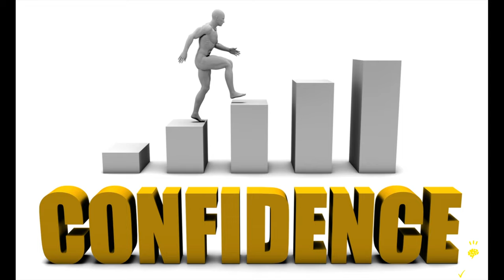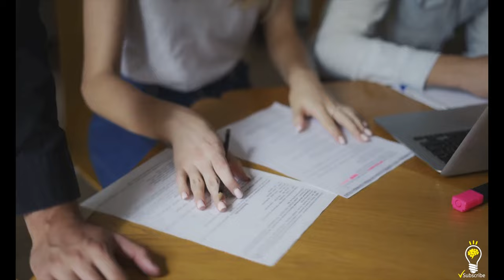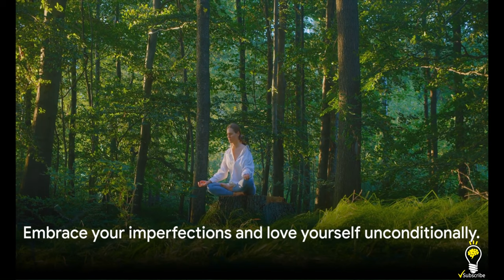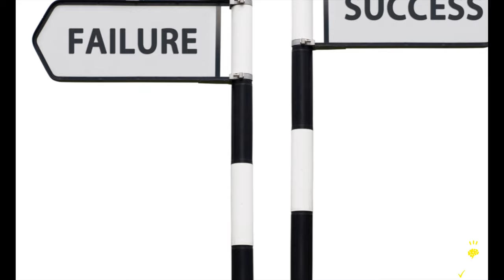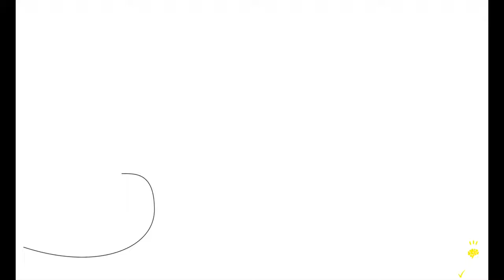Break These Bad Habits To Supercharge Your Confidence Today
Are you not confident? Do you need a confidence boost? You need to break these bad habits now to become the best version of yourself.
Confidence can be faked and bad habits can be broken with dedication and persistence.

You are killing your own confidence with these simple strategies that can be changed.
Bad habits can be fixed and it only takes 1 month to change.
Confidence is key with any area of life.
Lets learn how to unleash our inner potential.

Unlock your true potential and reclaim your confidence! Have you lost your confidence over the last few months or years? Do you need to reclaim your confidence? Do you need a boost of confidence for that job interview? or that date? or just in everyday life? If so, then you are in the right place.

Join us in this eye-opening video as we expose the 10 sneaky habits that may be silently sabotaging your self-esteem.

Discover simple yet powerful methods to break free from these destructive patterns and build a strong foundation for lifelong confidence. Don't let these habits hold you back any longer – it's time to transform your life!

Let's empower each other and embrace our full potential!

Random Facts Channel is an entertaining and educational online platform that offers a fascinating range of interesting and obscure facts.
The channel features a variety of content, including videos, infographics and shorts, that cover a wide range of topics, from history and science to pop culture and current events.

One of the most exciting aspects of Random Facts Channel is the diversity of its content. Viewers can learn about anything from the origins of the smiley face to the chemistry behind why onions make you cry.

The channel's team of expert researchers and writers work tirelessly to bring viewers the most fascinating and obscure facts from around the world.

The channel's videos are particularly engaging, featuring dynamic visuals and engaging hosts who make learning fun and accessible.

Whether you're a history buff, a science enthusiast, or simply someone who loves learning new things, Random Facts Channel is the perfect destination for anyone seeking a daily dose of knowledge and entertainment.

The content in this video is for entertainment and informational purposes only. We're not experts in the topics discussed, and information may not always be fully accurate. Any actions you take based on this content are at your own risk.

Opinions expressed by the speaker are personal and may not reflect widely accepted facts. We encourage viewers to do their own research and verify information.

While we aim to provide interesting random facts, we can't guarantee their reliability. Use your judgment and critical thinking.

By watching this video, you agree that we're not liable for any consequences of relying on this information. Stay curious, but verify facts from reliable sources.

Voice-over Recording, Audio & Video Production by Random Facts Team

00:00 Introduction
00:40 Procrastination
01:30 Negative Self-Talk
02:23 Comparing Yourself to Others
03:17 Ignoring Self-Care
04:10 Fear of Failure
05:02 Perfectionism
06:00 Overthinking
06:56 Avoiding New Experiences
07:54 Not Standing Up for Yourself
08:50 Not Believing in Yourself
09:45 Conclusion